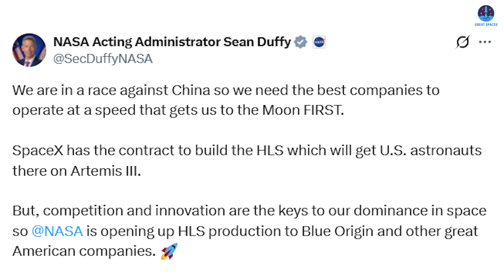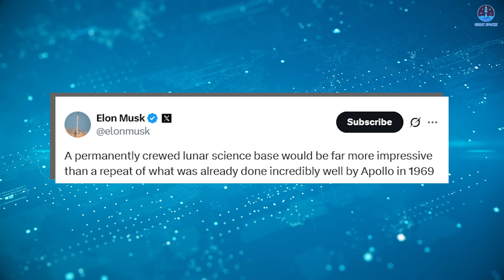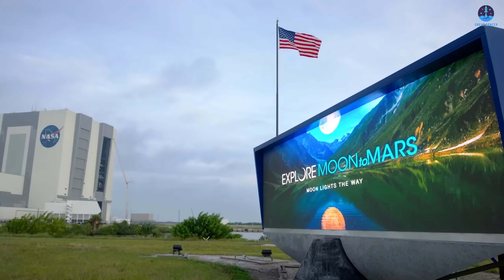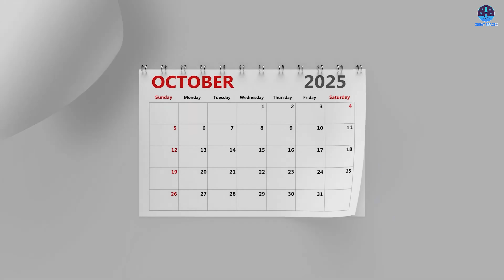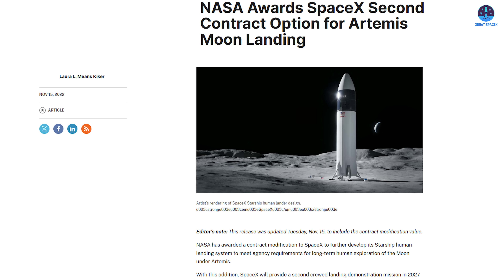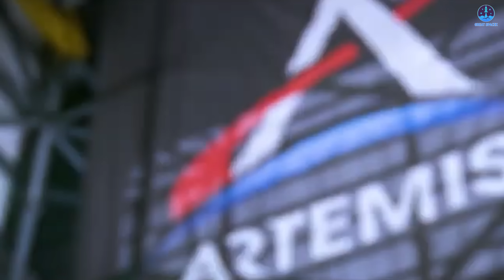Elon Musk Revealed Big Plans for Starship on the Moon Shocked NASA and China after…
00:00: Intro
00:50: SpaceX’s big plans for lunar Starship
07:18: Impacts of the new NASA leader
09:35: SpaceX’s upcoming tasks
12:06: Conclusion
The past few days have been some of the most turbulent for the Artemis program and for Starship’s role within it since the lineup for the new race to the Moon was first established.
Yet Starship remains a truly unique vehicle, offering greater potential than any other system in development today.
Recently, Elon Musk once again revealed ambitious plans for Starship that could challenge NASA’s decisions and possibly become the key to America’s success on the lunar surface.
So, what exactly are Elon Musk and SpaceX planning to achieve on the Moon with Starship? And how do these capabilities surpass those of other vehicles?
For many years now, the world has envisioned humanity’s return to the Moon aboard a massive vehicle known as Starship HLS, following its selection by NASA for the Artemis program. The idea of this immense spacecraft carrying astronauts to the lunar surface captured imaginations everywhere and became a powerful symbol of a new era of exploration. However, that expectation is now facing uncertainty, as Artemis III has suddenly turned into a competition—a race that SpaceX’s Starship must win if it wishes to retain its place at the heart of the program.
To understand how this situation developed, we must acknowledge one undeniable truth: Starship’s progress has been slower and less predictable than many anticipated. The complexity of developing a fully reusable, stainless steel, methane-fueled rocket of this scale has presented formidable technical and logistical challenges. Each test flight brings new lessons, but also new delays. As a result, questions have emerged over whether SpaceX can deliver Starship HLS on schedule for the Artemis III mission, giving competitors a chance to catch up.
For SpaceX to maintain its position, the company will need to accelerate Starship’s progress. Yet faster development alone will not be enough. What has always set Starship apart is its extraordinary potential—the very reason NASA originally selected it for Artemis. If SpaceX can demonstrate that potential convincingly, Starship could still outshine every rival and secure its role in humanity’s return to the Moon.
Recently, NASA official Sean Duffy pointed to Blue Origin as a strong competitor, noting its clearer progress toward a lunar lander capable of safely transporting a crew before China achieves its own landing. This suggestion clearly struck a chord with Elon Musk, who responded on X by saying, “A permanently crewed lunar science base would be far more impressive than a repeat of what was already done incredibly well by Apollo in 1969.”